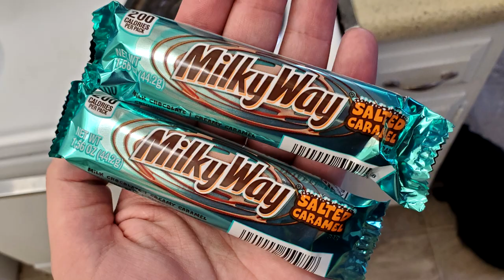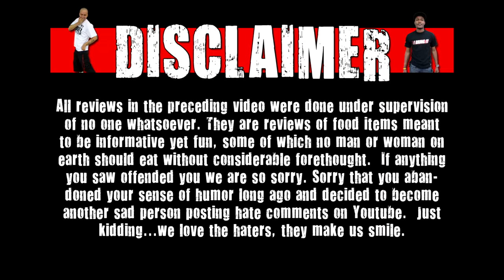Milky Way Salted Caramel Delivers The Goods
On today's WE Shorts we take a look at Milky Way Salted Caramel!